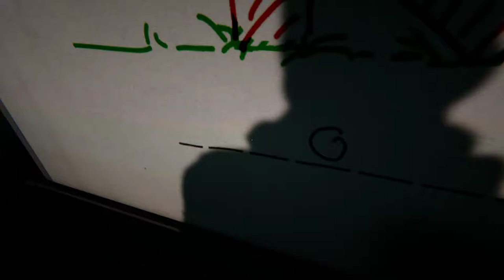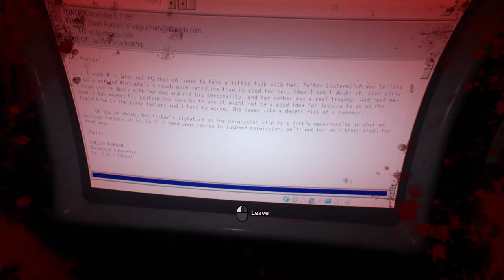Outlast 2 Gameplay #7 | Suntem batuti in cuie !